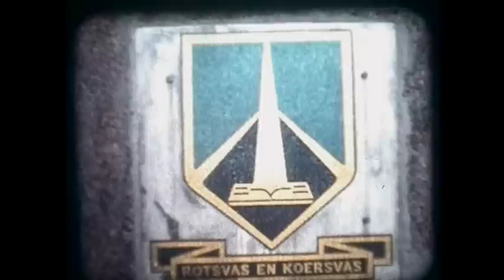Fokofpolisiekar - Hemel op die Platteland - Akoesties (Official)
A Johan Beukes thing. Circa 2004.